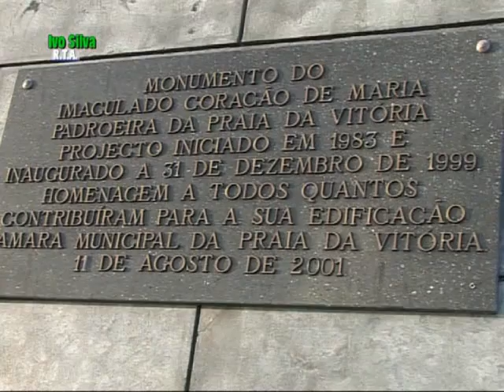Esta Praia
Ivo Silva da R.T.A. nas festas da Praia